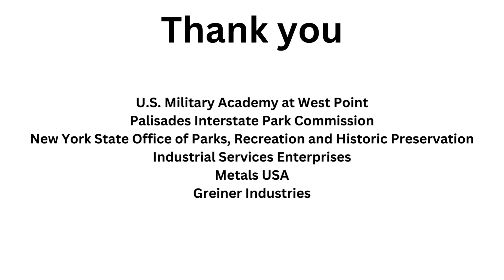West Point Cadet Bridge for OSI 2024 - Schunnemunk State Park, Orange County, NY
OSI and collaborators, including the U.S. Military Academy (USMA) at West Point, Palisades Interstate Park Commission (PIPC), and the New York State Office of Parks, Recreation, and Historic Preservation (OPRHP) celebrate the completion of a second pedestrian trail bridge at Schunnemunk State Park. This project, achieved through ongoing collaboration, highlights their dedication to enhancing recreational infrastructure within New York’s state parks, marking the seventh year of cooperation between OSI and the cadets.